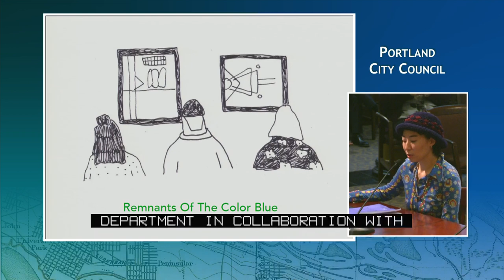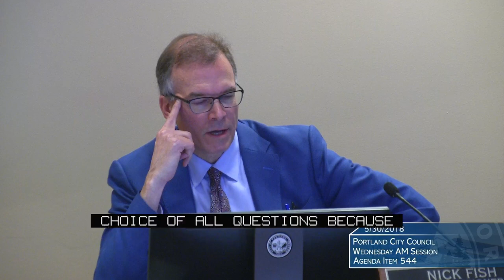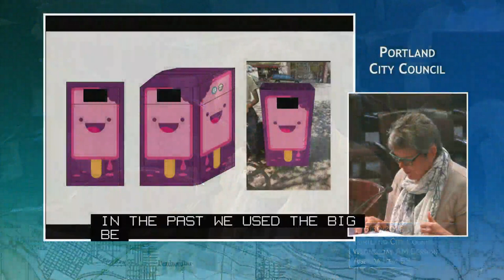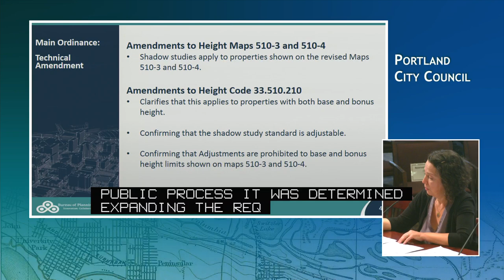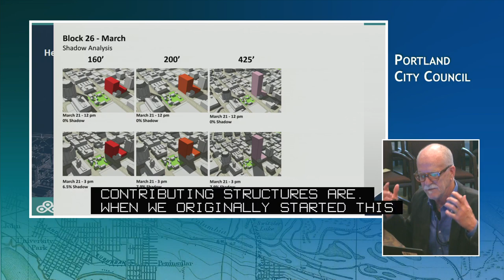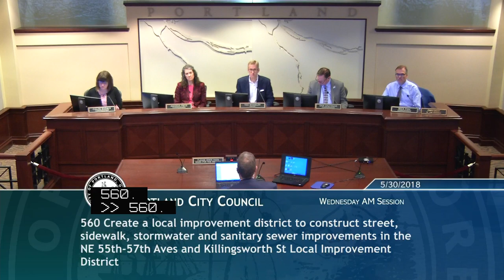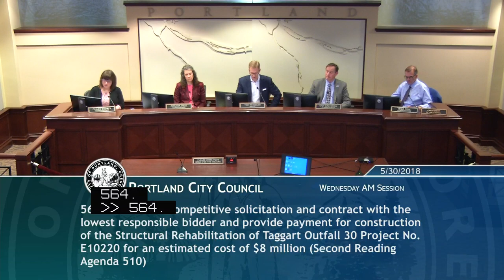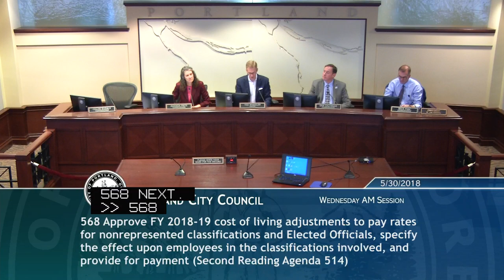City Council 2018-05-30 AM Wednesday Session